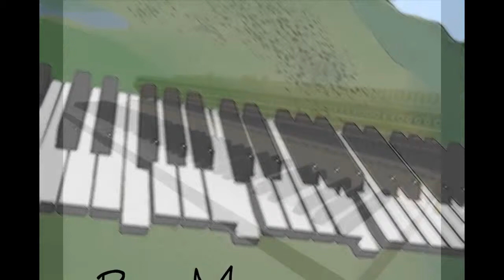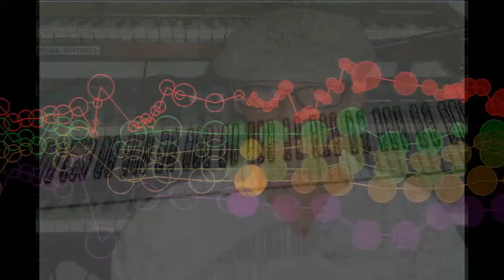Bob Bone Promo Video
Bob Bone Promotional Video, Videopath created by Joe Quinlan